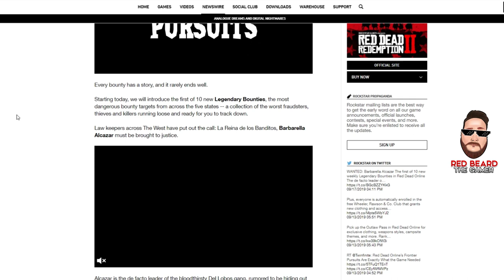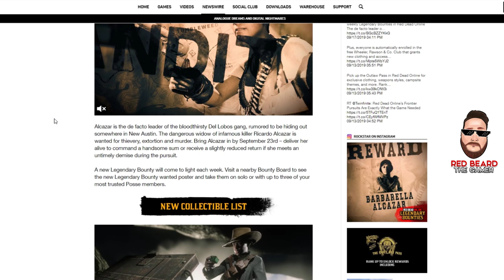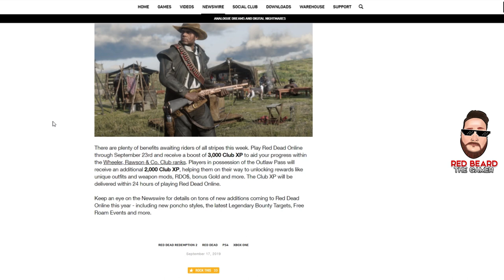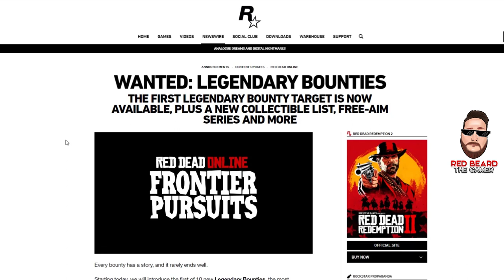💥NEW UPDATE💥LEGENDARY BOUNTY TARGET IS AVAILABLE, NEW COLLECTIBLE LIST & MORE Red Dead Online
💥NEW CONTENT💥LEGENDARY BOUNTY TARGET IS AVAILABLE, NEW COLLECTIBLE LIST & MORE Red Dead Online